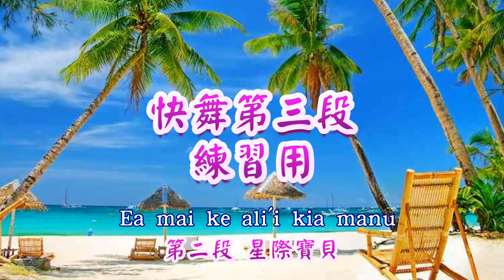快舞第三段練習用09/16